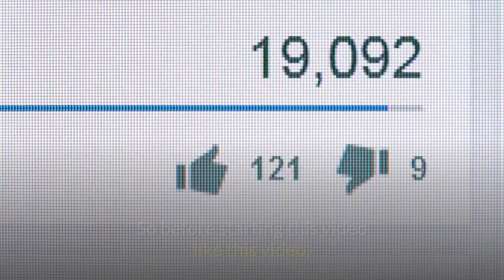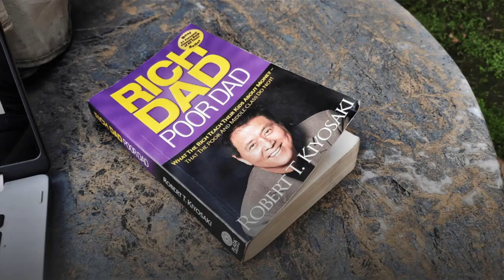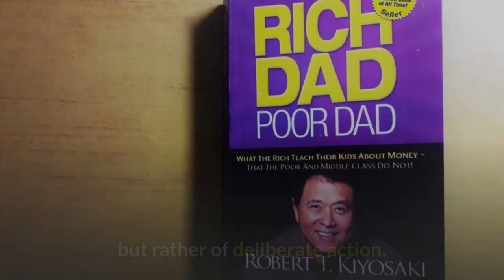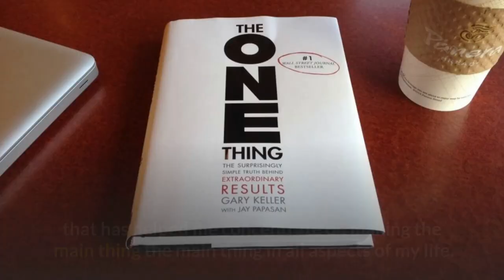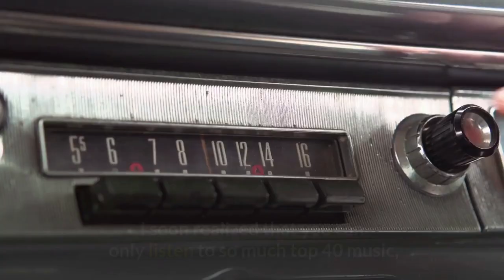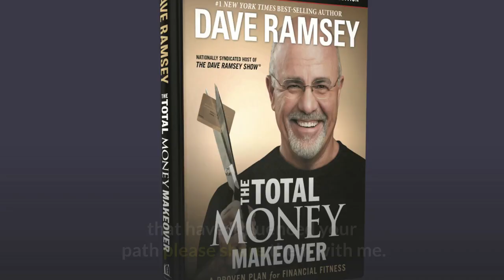5 Books Richest People Read - That Can Changed Your Life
Let see what we have!. The five books that change can change life.
I have read more book in my journey for financial freedom and seeking for reason why others are living not only worthy life but also happy and successful life.

To be honest, the most difficult part about creating this video was getting down my favorite books to five.

I would estimate that over the past 15 years,
I have more or less read 280 books. Now, of course, everyone has different objectives and what you use your time for,  but I hope these 5 of my favorite books all-time will add some values.

Please note that I am not a financial advisor. The ideas in this video are my person choice only and not a professional advice.

Your financial decisions will determine how you achieve your goals and this books as may help it does not guarantee that you will successful after reading them.

Let us know your comment what you think! 👇🏼👇🏼👇🏼👇🏼👇🏼👇🏼;